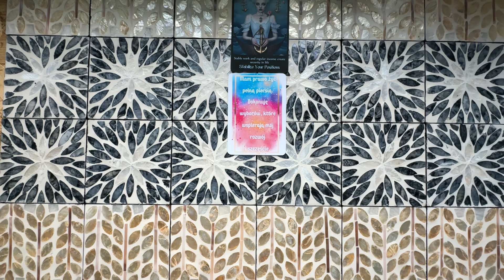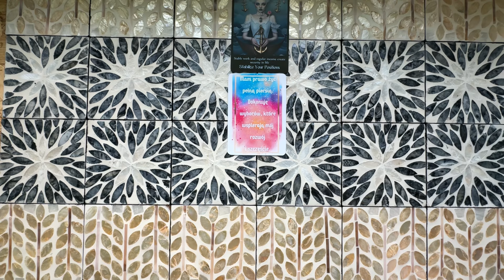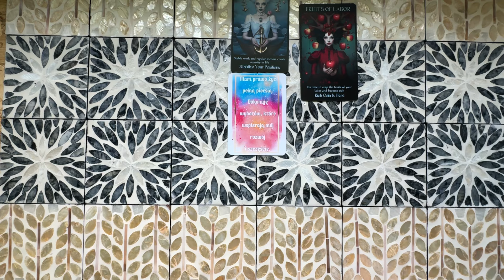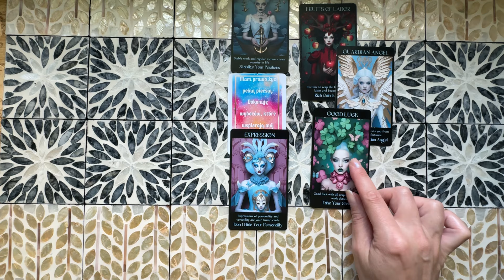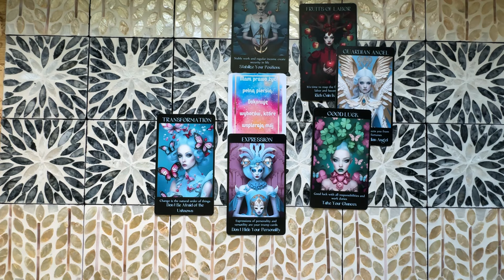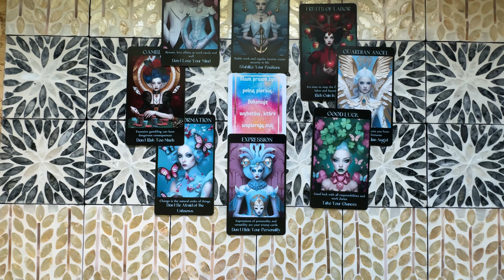♌️LEW czerwiec ➡️ lipiec 2024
Drogi Widzu, pamiętaj o mocy własnej. Posiadasz zdolność zarządzania własną energią tak, aby przyciągać do swojego życia porządane rzeczy, ludzi, miejsca, doświadczenia. Każda afirmacja czy medytacja wspiera Cię, prowadzi i umacnia.

💕Zachęcam do nabycia talii afirmacyjnej składającej się z 55 kart. Narzędzie doskonałe np na dobry początek dnia lub przy prowadzeniu dziennika afirmacji, manifestacji czy wdzięczności.
Cena talii to 96 zł uwzględniając przesyłkę na terenie Polski.
Rozmiar kart 7x9,8 cm, papier 300 gsm.